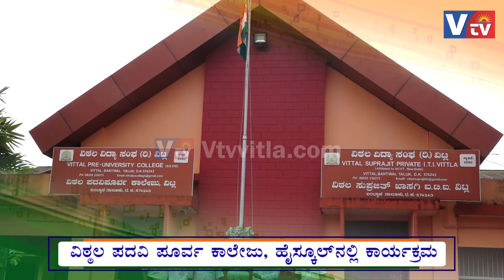ವಿಠ್ಠಲ ವಿದ್ಯಾ ಸಂಘದ ಸಂಸ್ಥೆಗಳಲ್ಲಿ ಸ್ವಾತಂತ್ರ್ಯ ದಿನಾಚರಣೆ